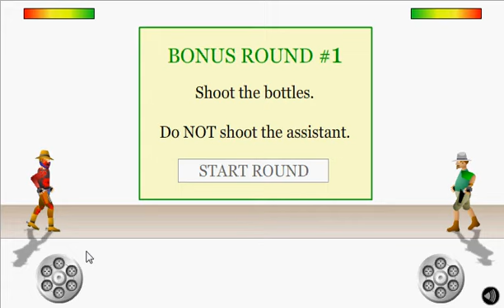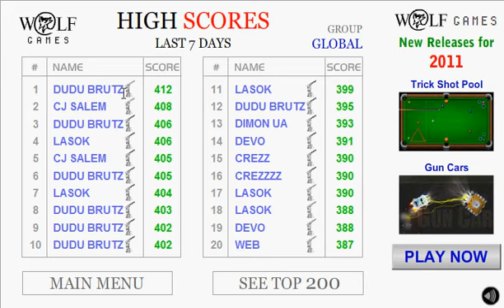Lets play a little bit of: gunblood: I SO KILLED HIM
This game do not likez mez